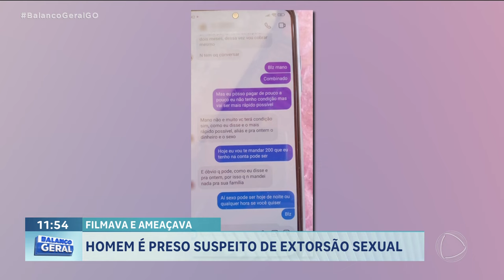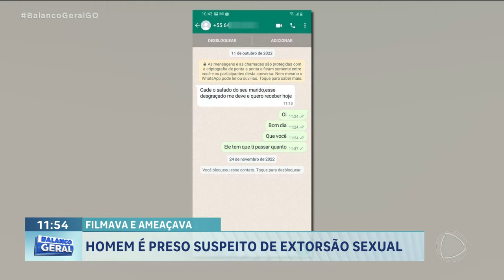FILMAVA E AMEAÇAVA: HOMEM É PRESO SUSPEITO DE EXTORQUIR PARCEIROS SEXUAIS